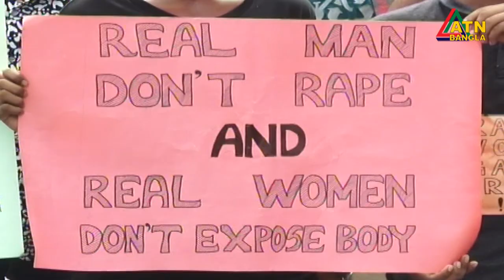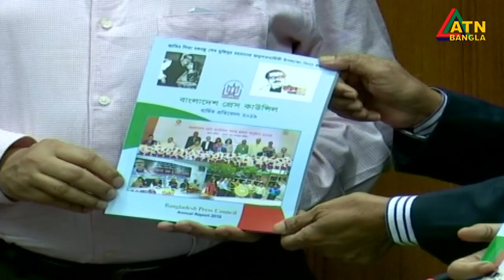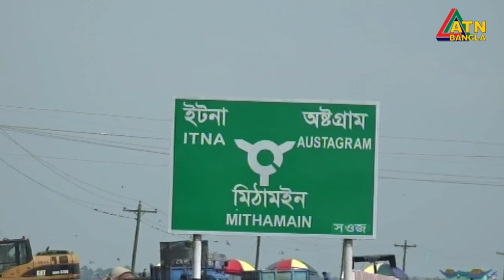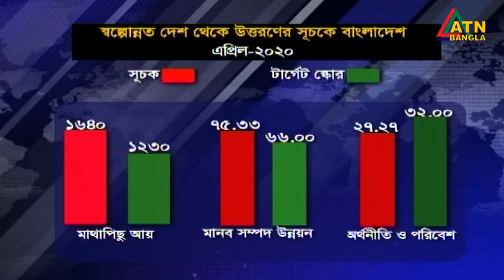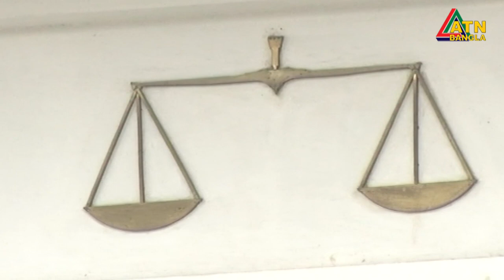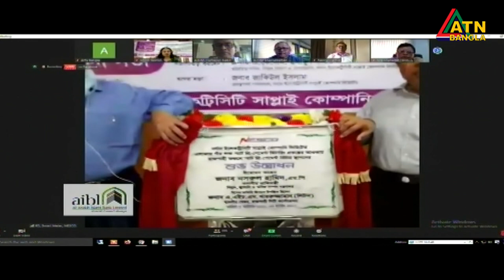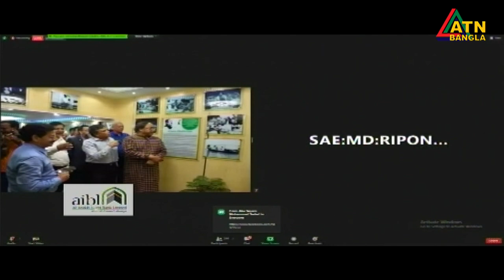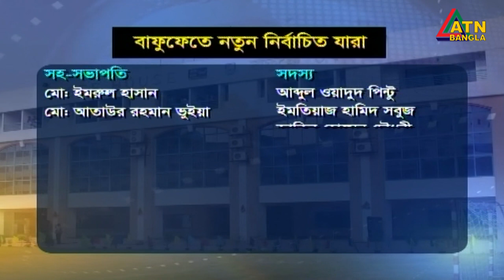এটিএন বাংলা সন্ধ্যা ৭টার সংবাদ । 08.10.2020 | ATN Bangla 07pm News